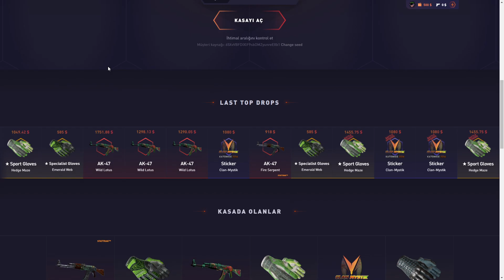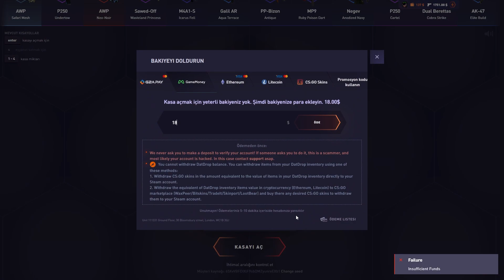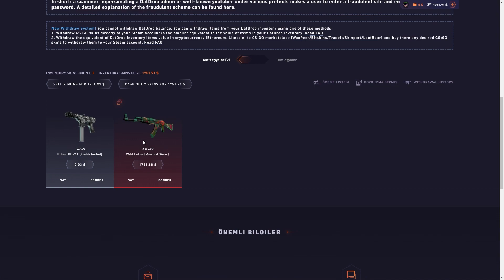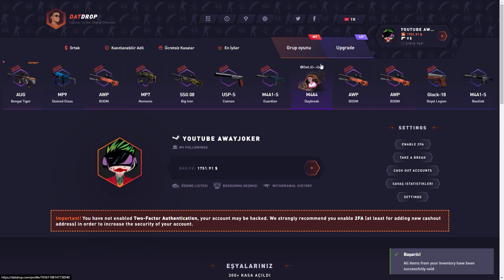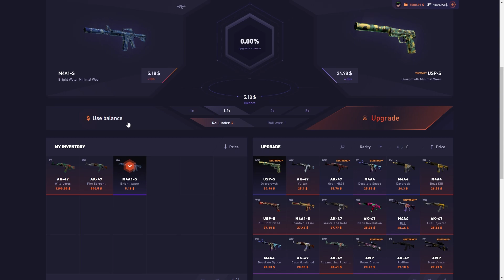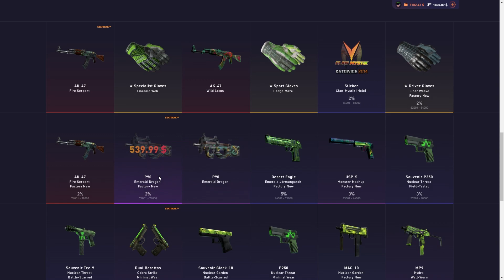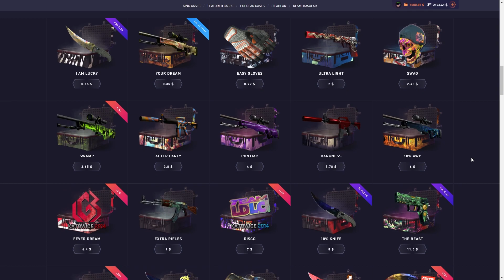DATDROP'TA EN PAHALI KASAYI AÇTIM 360$ !!!!!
​✔ Code: AWAYJOKER

Bugün Size Türkçe Datdropta En pahalı kasa açılımı ' nı gösterdim.

​datdrop kasa savaşı,
datdrop katlama,
datdrop kasa açılımı,
datdrop case battle,
datdrop upgrade,
dat drop türkçe,
datdrop on a budget,
datdrop auszahlung,
datdrop best cases,
datdrop best cheap case,
datdrop battles,
datdrop biggest battle,
datdrop budget,
datdrop biggest win,
datdrop battle opening,
datdrop skin çekme,
datdrop deposit,
datdrop drew,
how does datdrop work,
datdrop your dream case,
datdrop skin deposit,
daan datdrop,
doom datdrop,
death breaker datdrop,
datdrop ethereum cash out,
most expensive datdrop battle,
datdrop español,
datdrop free case,
datdrop free money code,
datdrop free battle,
datdrop free money,
foss datdrop,
green fingers datdrop,
fly datdrop,
fancy nancy datdrop,
datdrop grim,
datdrop gambling,
datdrop green fingers,
datdrop guide,
giggy datdrop,
watch games datdrop,
grim case datdrop,
cs go datdrop,
datdrop honest opening,
datdrop how to deposit,
datdrop how to withdraw skins,
datdrop howl,
datdrop huge battle,
datdrop hack,
datdrop how to cash out,
datdrop how to profit,
datdrop insane profit,
datdrop ibuypower holo,
datdrop indonesia,
juicy csgo datdrop,
jordan datdrop,
jorgo datdrop,
datdrop knife case,
datdrop knife case opening,
datdrop 10 knife,
datdrop luxury knives,
kuang datdrop,
datdrop live,
datdrop legit,
datdrop lietuviskai,
datdrop low balance,
luckiest datdrop battle,
datdrop manny 21,
datdrop money code,
manny datdrop,
datdrop new case,
datdrop new crimson case,
datdrop opening,
datdrop para yükleme,
datdrop promosyon kodu,
csgo500 katlama,
csgo500 scavenger hunt,
csgo500 deposit nasıl yapılır,
csgo500 voucher,
csgo500 taktik,
csgo500 nasıl girilir,
csgo500 katlama taktiği,
csgo500 autobet,
csgo500 bot,
csgo500 big win,
b1lader csgo500,
csgo500 train bot,
csgo500 crash,
csgo500 casino,
csgo500 code,
csgo500 crash hack,
csgo500tr,
csgo500 deposit,
csgo500 discord,
csgo500 deutsch,
codigos de csgo500,
csgo500 codigo de referencia,
csgo500 event,
csgo500 ekşi,
csgo500 e nasıl girilir,
csgo500 estrategia,
csgo500 free code,
csgo500 free bux,
csgo500 farfadox,
fenya csgo500,
csgo500 gambling,
csgo500 girmiyor,
csgo500 gift card,
csgo500 güvenilir mi,
csgo500 gold,
csgo500 io,
away joker csgo500,
csgo500 kod kullanımı başarısız oldu,
csgo500 kod,
csgo500 kapandımı,
csgo500 level 999 daily reward,
csgo500 level,
is csgo500 legit,
muratabigf csgo500,
mercy csgo500,
mystery csgo500,
csgo500 play,
csgo500 para yükleme,
csgo500 prediction script,
codigos para csgo500,
csgo500 script,
csgo500 saullo,
csgo500 türkçe,
csgo500 türkiye,
csgo500 train,
csgo500 tactic,
csgo500 como tirar skin,
unlost csgo500,
csgo500 como usar
gamdom katlama,
gamdom jackpot,
gamdom crash,
gamdom nasıl girilir,
gamdom strike,
gamdom tr,
gamdom para çekme,
gamdom rulet,
gamdom tips and tricks,
gamdom apostando,
gamdom biggest win,
gamdom blackjack,
gamdom balkan,
gamdom big win,
gamdom best slots,
gamdom betting,
gamdom best wins,
gamdom sweet bonanza,
gamdom code,
gamdom csgo,
gamdom crash strategy,
gamdom code free coins,
gamdom crazy time,
gamdom casino,
gamdom crash hack,
gamdom deposit,
gamdom diamond,
gamdom deposit not accepted,
gamdom style dance,
gamdom najveci dobitak,
drew gamdom,
gamdom skin deposit,
gamdom demo,
gamdom ekşi,
gamdom style english,
gamdom style emote,
gamdom español,
apostando en gamdom,
que es gamdom,
zeko en gamdom,
depositar en gamdom,
gamdom free coins,
gamdom free code,
gamdom free chest code,
gamdom style fortnite,
vpn for gamdom,
foss gamdom,
gamdom fr,
gamdom como funciona,
gamdom gambling,
gamdom gift card,
gamdom games,
gamdom gift card codes,
gamdom style gacha life,
madar gul gamdom,
gamdom style gacha,
gamdom how to deposit,
gamdom hack,
gamdom how to withdraw,
gamdom how to get free coins,
gamdom how to win,
gamdom io,
gamdom iron bank,
gamdom intro,
gamdom juicy,
gamdom janko,
gamdom style just dance,
como jugar gamdom,
coscu jugando gamdom,
juka gamdom,
gamdom kod,
gamdom kapandı mi,
khanapur gamdom song,
kod za gamdom,
kako igrati gamdom,
gamdom live,
gamdom live stream,
is gamdom legit,
gamdom style lyrics,
lux27 gamdom,
laura gamdom,
loba gamdom,
gamdom style live,
gamdom mines,
gamdom monopoly,
gamdom money train,
gamdom free money,
miloshd gamdom,
gamdom demo mode,
gamdom nugato,
nugato gamdom code,
nugato igra gamdom,
nugato gamdom snake,
csgo
valorant
pubg
enes batur
wtcnn
free skin
money
bitcoin
ethereum